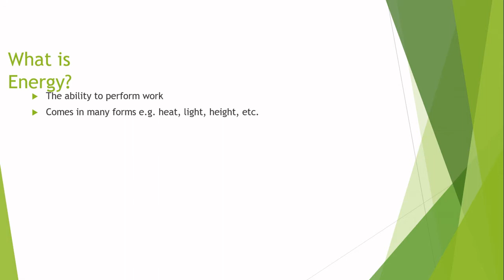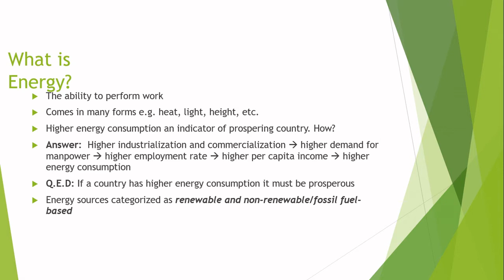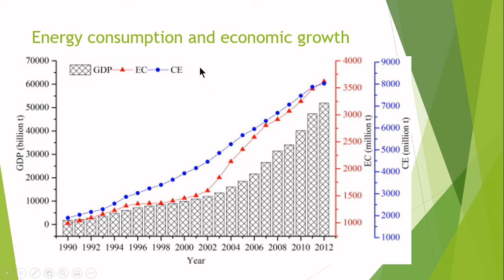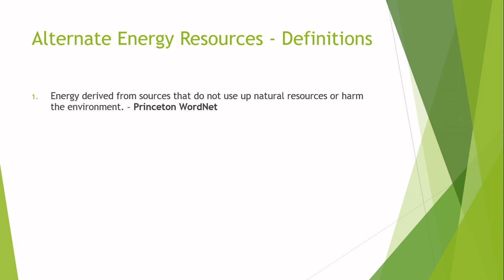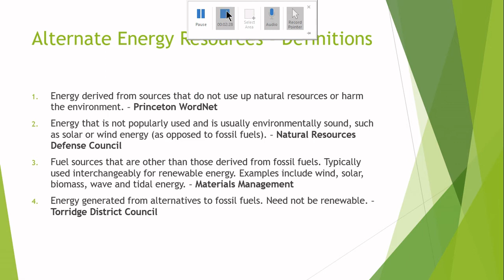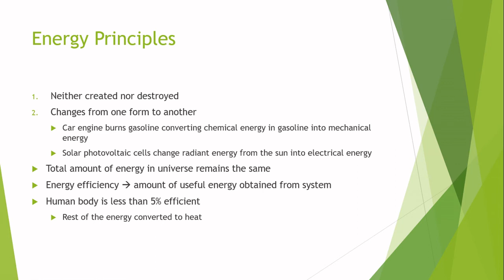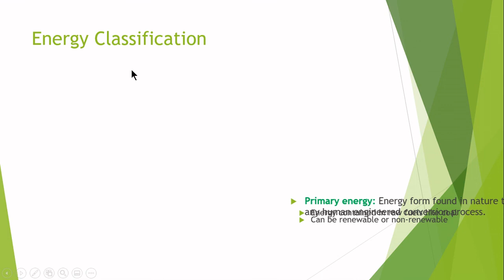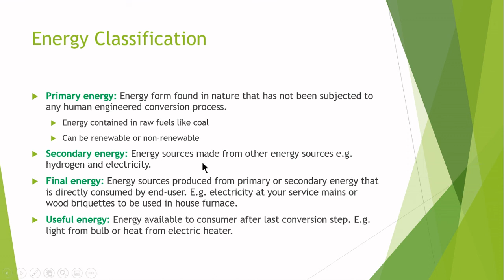LECTURE #2 ENERGY DEFINITION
This lecture differentiates between different types of energy sources
differentiated as follows
Renewable vs Fossil fuel vs green vs Brown energies
Green energy is any form of energy produced from renewable natural resources like sunshine, wind, or water. Although there are certain distinctions between renewable and green energy, which we will discuss below, it frequently derives from renewable energy sources.

The most important aspect of these energy sources is that they do not negatively impact the environment, for example, by emitting greenhouse gases into the atmosphere.